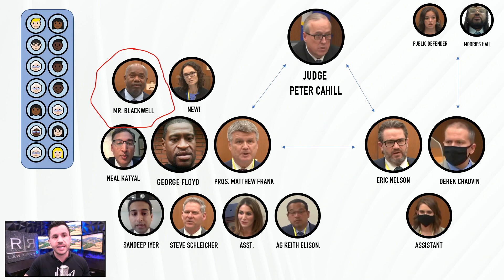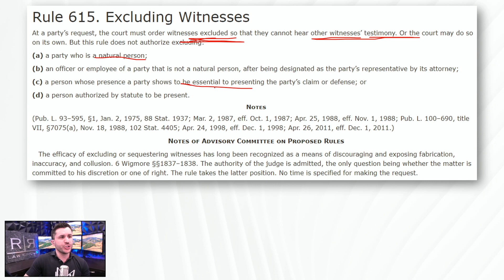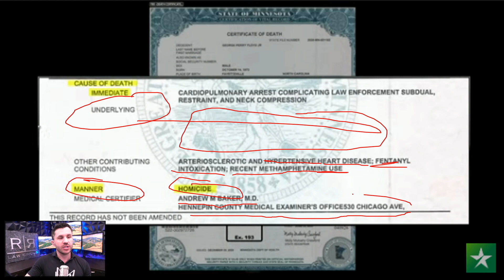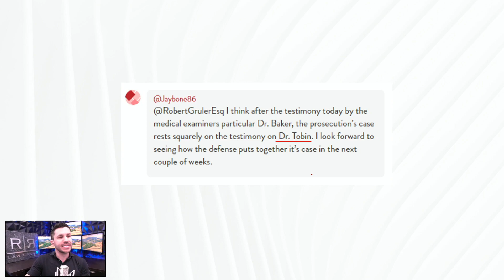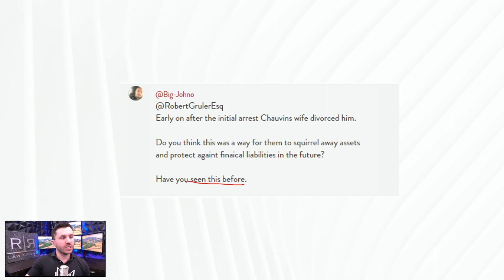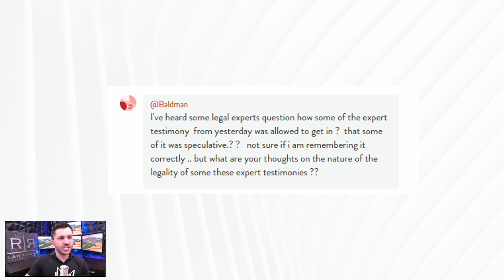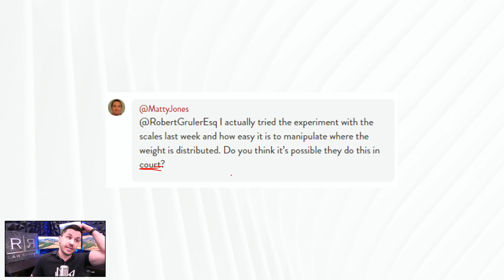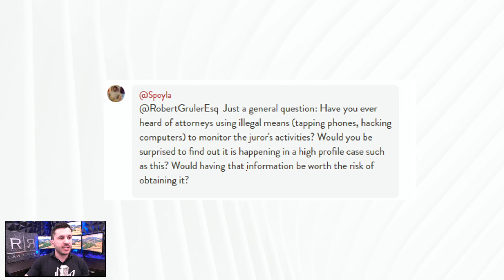Chauvin Trial Day 22 Analysis: New Witnesses and Floyd’s Autopsy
Prosecutors march forward with more expert witnesses to explain George Floyd’s cause of death.

• Prosecutors call forensic pathologist Dr. Lindsey Thomas to interpret Floyd’s cause of death.
• Prosecutors present expert medical witnesses to testify about the cause of George Floyd’s death.
• Dr. Lindsey Thomas, a forensic pathologist, testifies that Floyd’s primary cause of death was asphyxia and low oxygen.
• Dr. Andrew Baker, who performed the autopsy and signed the death certificate, explains issues with Floyd’s heart.
• Defense lawyer Eric Nelson cross-examines and probes alternatives explanations for cause of death.

The firm can be reached at:
5111 N. Scottsdale Road, Suite 275.